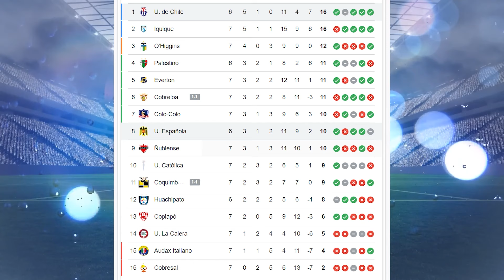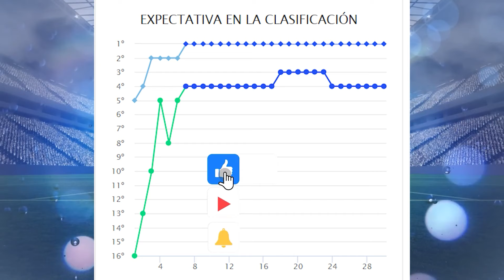Te presento datos del Union Española vs la U de Chile Historial, análisis y como vienen los equipos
Hola queridos seguidores de mi canal en este video te presentare datos ,análisis, historial y como vienen los equipos del partido de Union Española vs la U de Chile  .